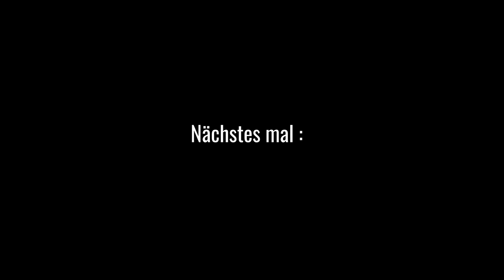Schicht Cordon Bleu - Der Grilljunky 384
Ich hatte Mc.Ellisda versprochen das ich noch ein eigenes Schicht Cordon Bleu Video mache. Hier ist es. 😎